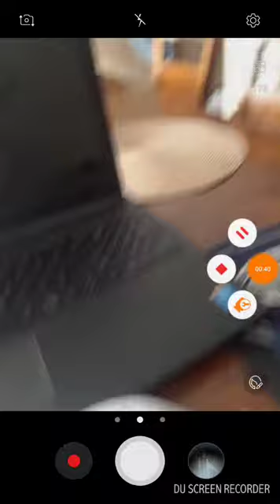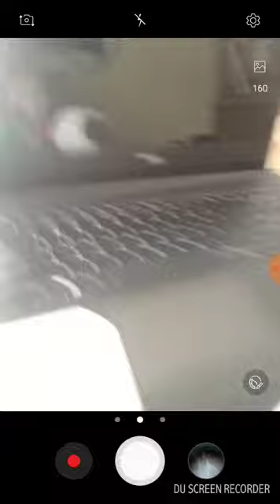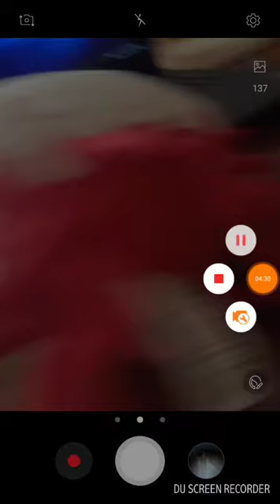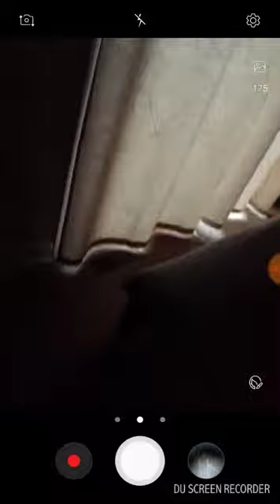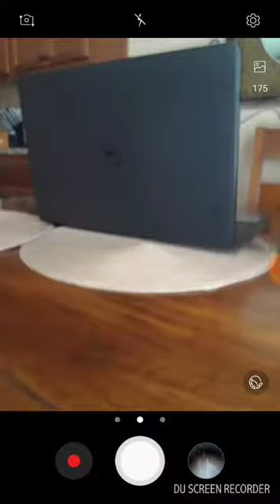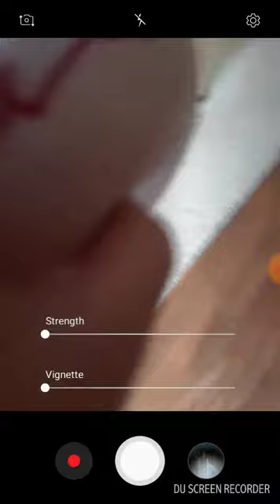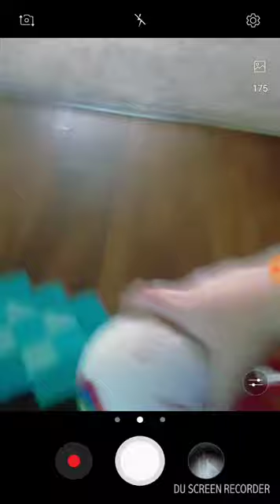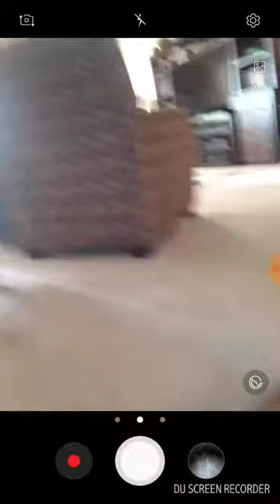The Eye Of Cthulhu (sad terraria story)